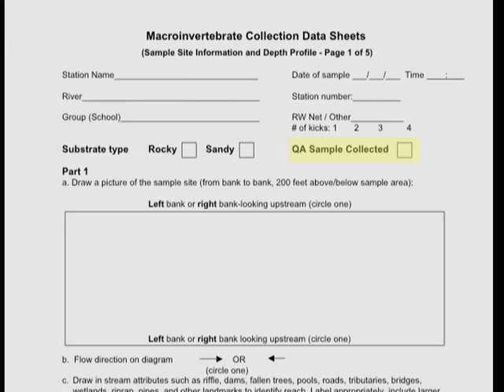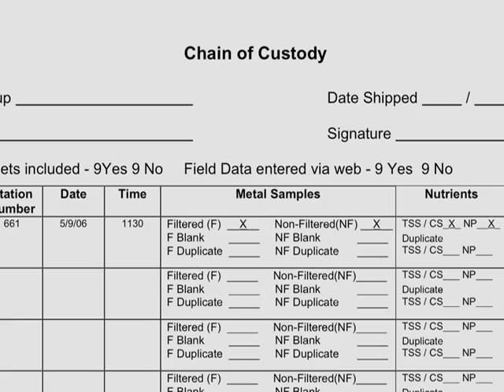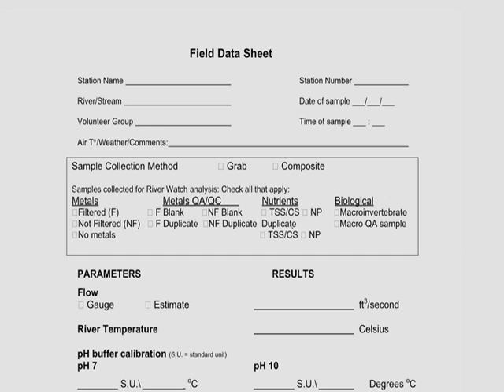Processing Your Macroinvertebrate Sample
You have your sample in your net - now what? Find out what to do with your sample and how to preserve it.